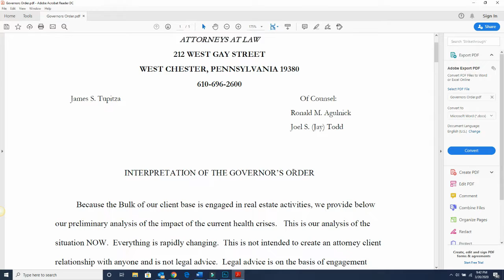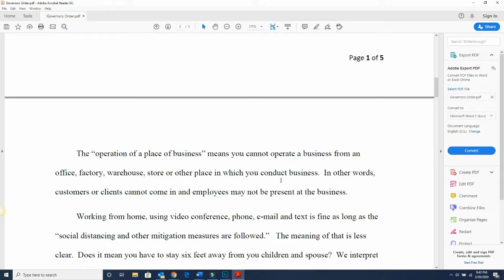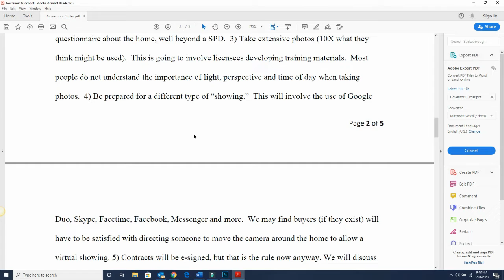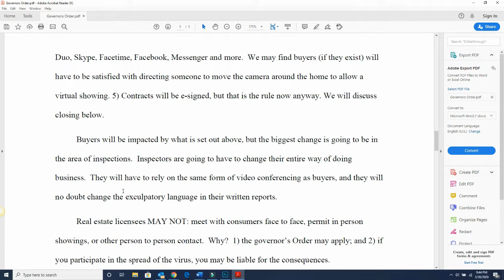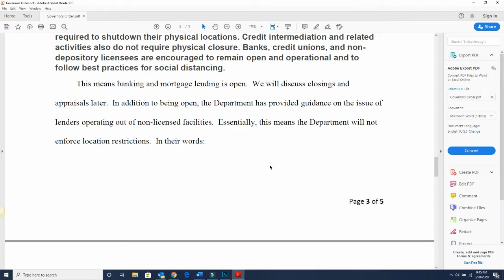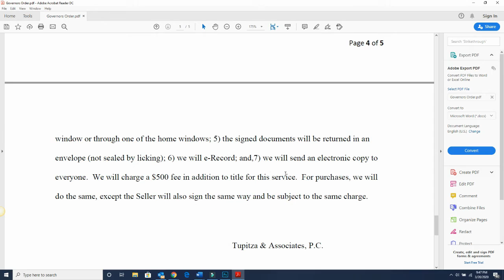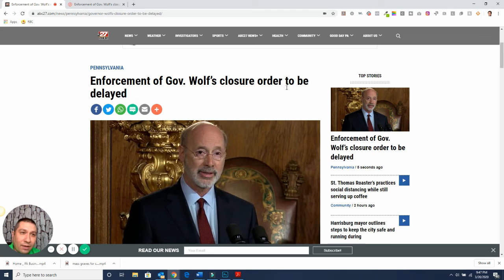What Gov Wolf Suspending Realtors Means To You - Coronavirus Update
What Gov Wolf Suspending Real Estate  Business Means For Realtors

I think personal common sense is the key.

Tom Wolf is currently being sued and delayed this mandate but still.

Real Estate is an essential part of the economy and business.

If you don't have a house or business we are all in bad shape.